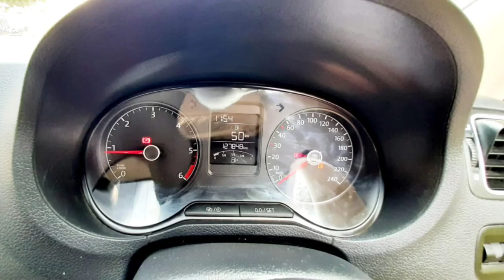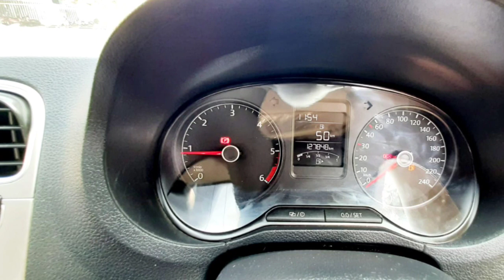Volkswagen Polo Second Car Used Car Sales in tamil nadu bala car sales and buying online